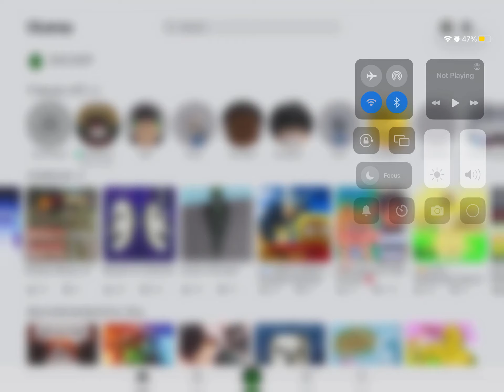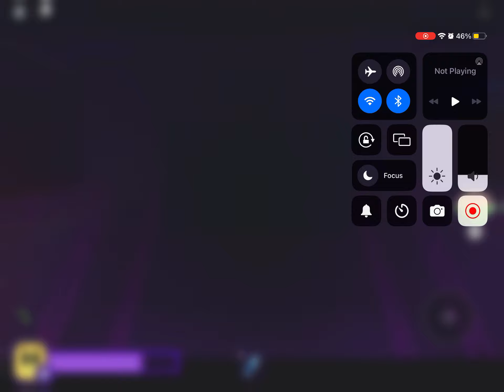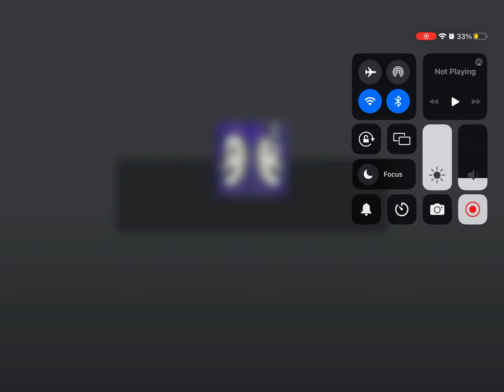Roblox break in story 2